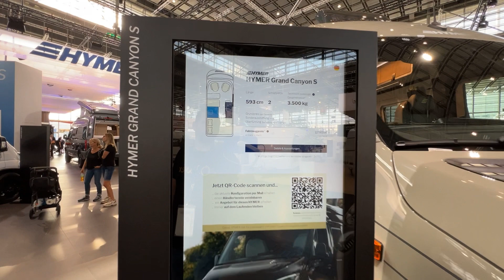2024 Hymer Grand Canyon S - Interior And Exterior - Caravan Salon 2023 Dusseldorf